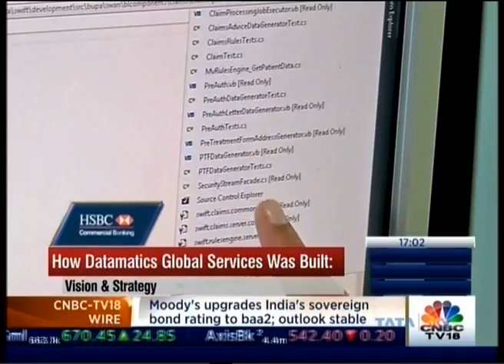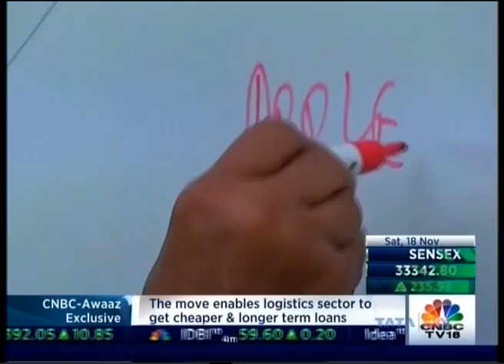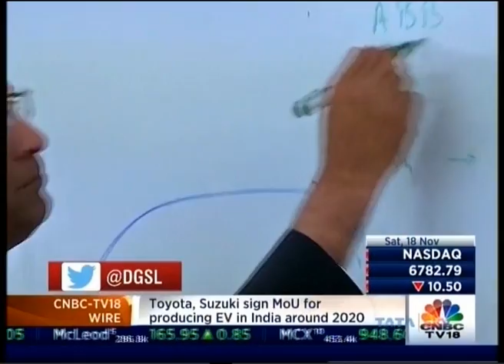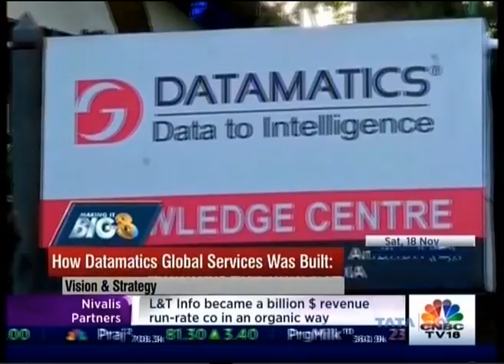Datamatics Journey on Making It Big Season 8 exclusively on CNBC-TV18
Witness Datamatics' journey with our visionary Founder and Chairman, Dr. Lalit Kanodia and our VC & CEO, Rahul Kanodia on MakingItBig exclusively on CNBC-TV18 and find out what it takes to make it big.